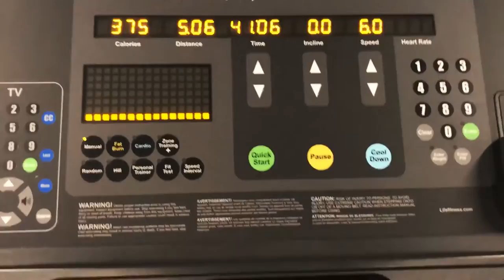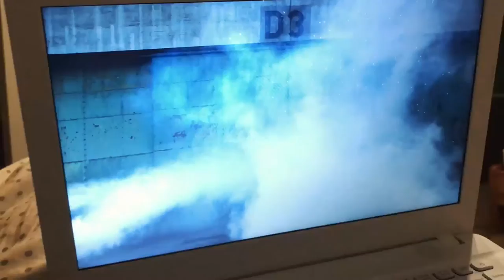Не верим глазам своим! Испанский студенческий! Dos Vlog #174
Интересный университетский день! Нам даже понравилось учиться! И сильно захотелось в Германию после урока с немецким преподавателем! Также Катькин марафон и новый сезон Grand tour!